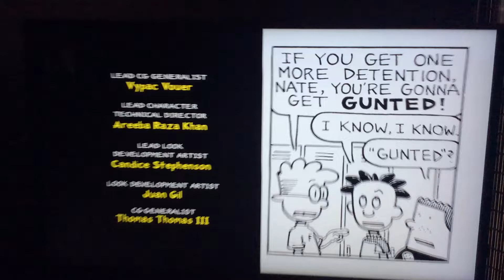Closing Logos Big Nate (DVS)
John Cohen Productions, Nickelodeon Productions